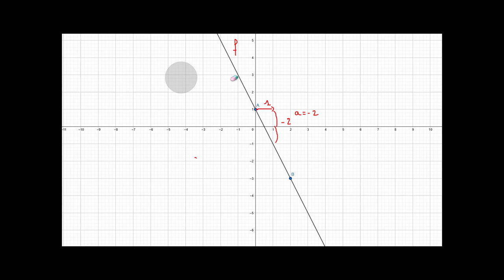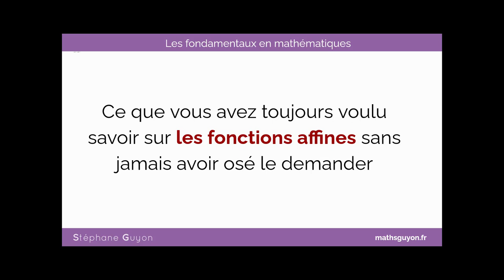Fonctions affines représenter une fonction affine